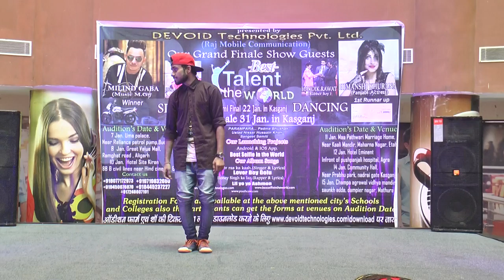Aligrah Audition Best Talent In The World